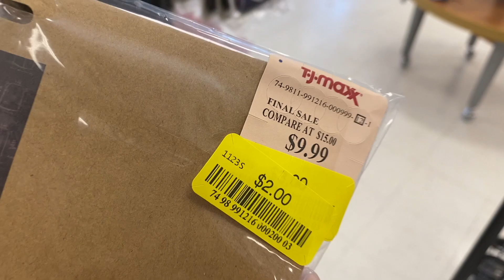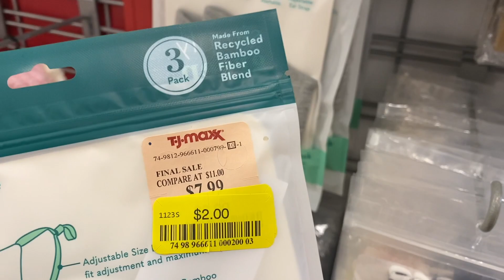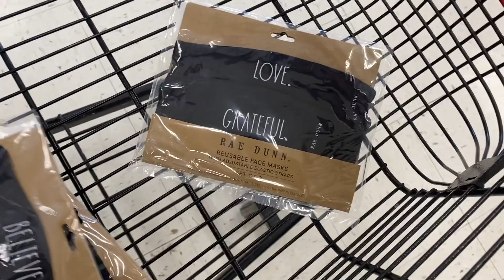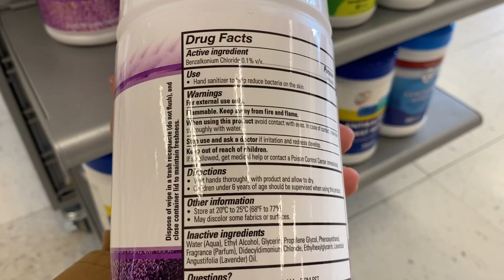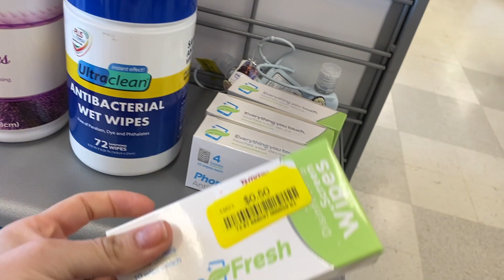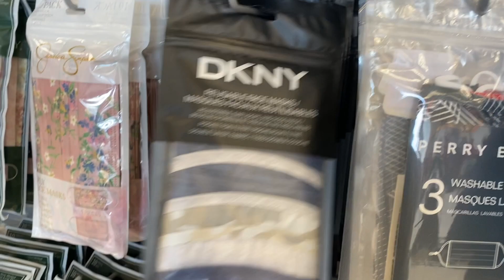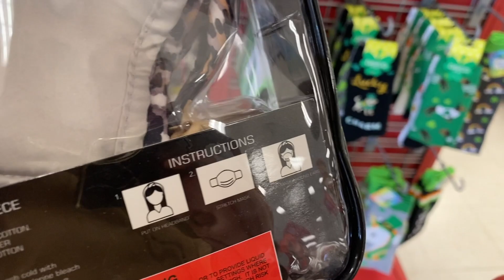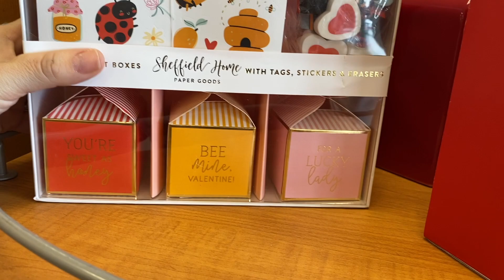☎️🚨🔥Es hora de **CORRER POR EL 90% esto esta que **ARDE CUPONERAS** vamonos 02/19/21